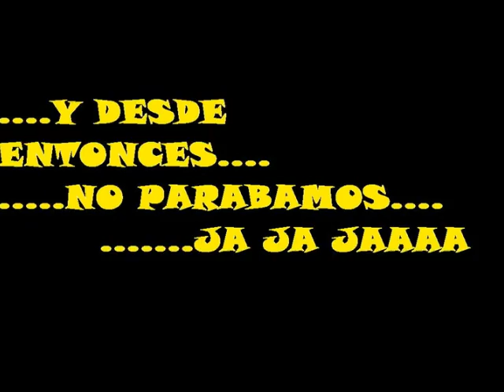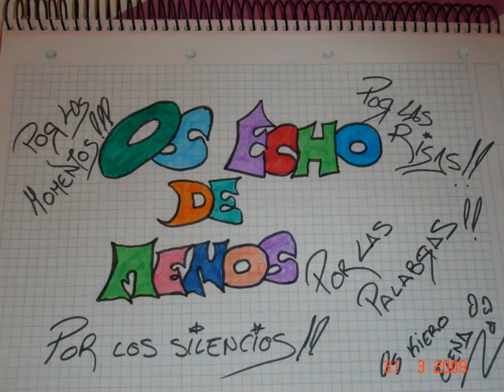NIÑAS, OS ECHO DE MENOSS!!